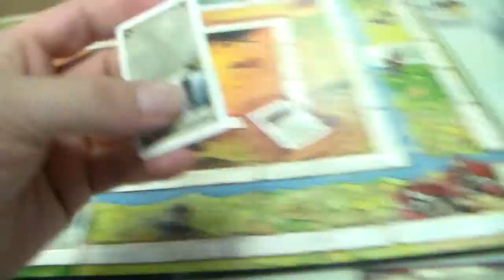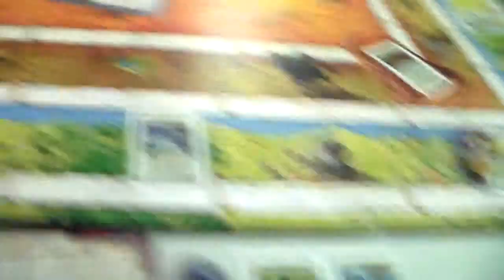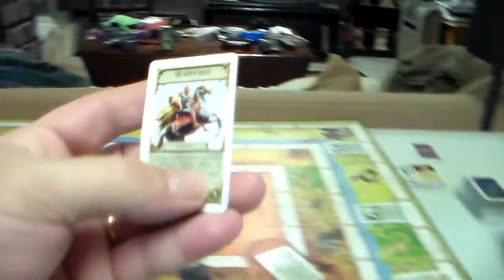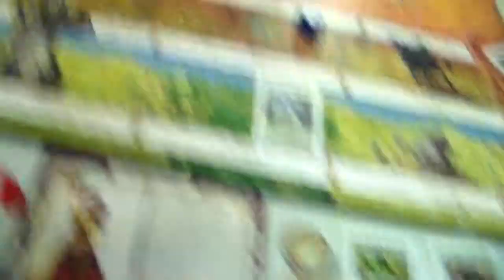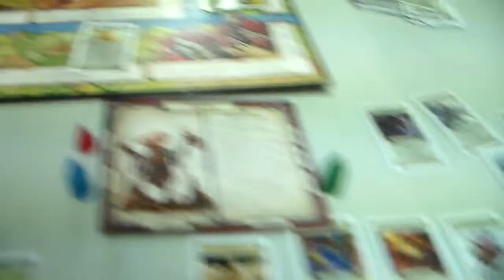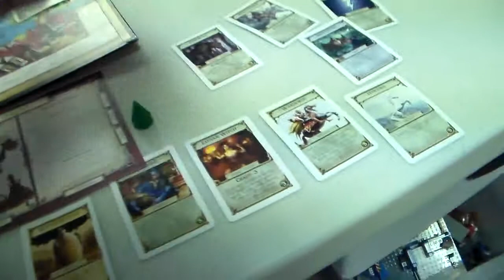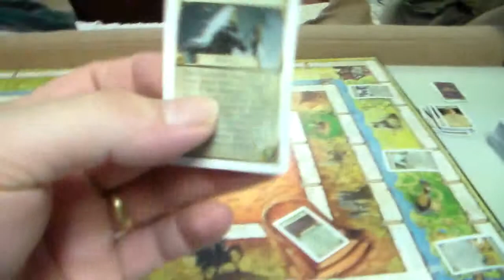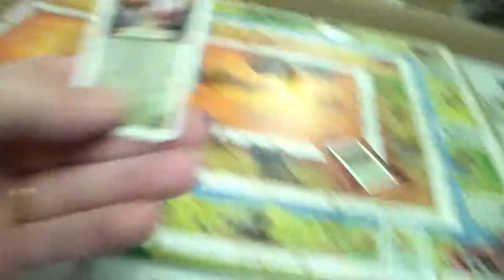S17 EP11 talisman judgement day pt2